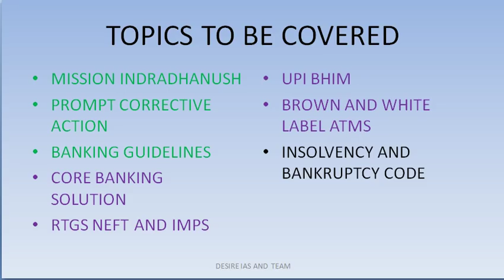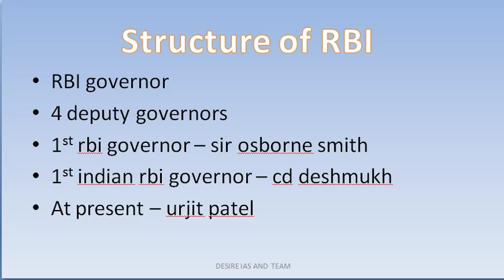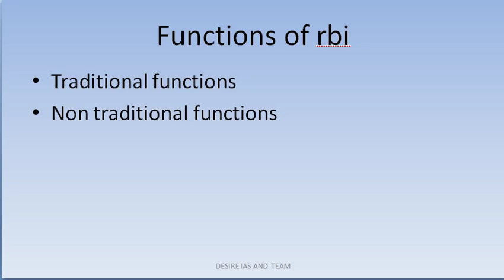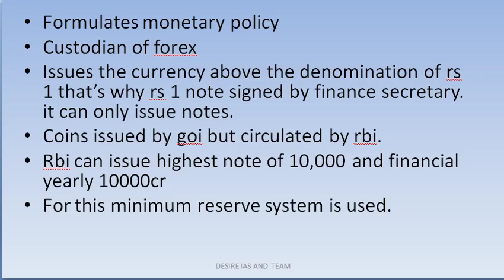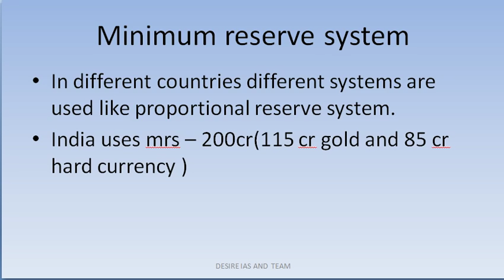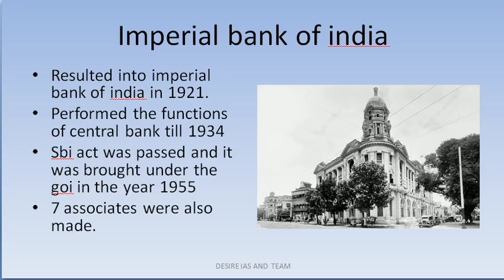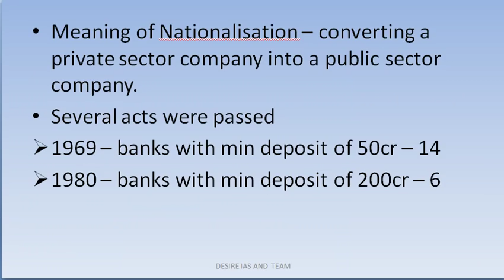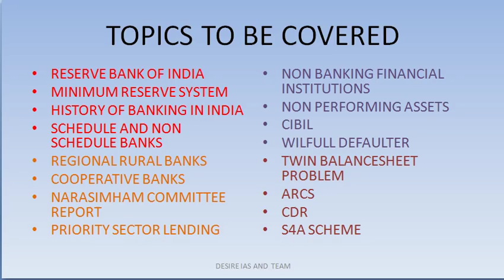IAS 2019 or 2020 Lecture -1 (A-1)Banking System in India (RBI,Reserve System,History,Schedule Banks)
this lecture has been given by our Desire IAS Team member K.Verma.